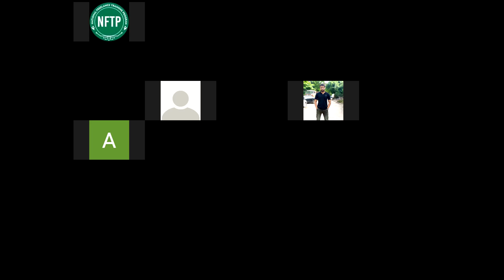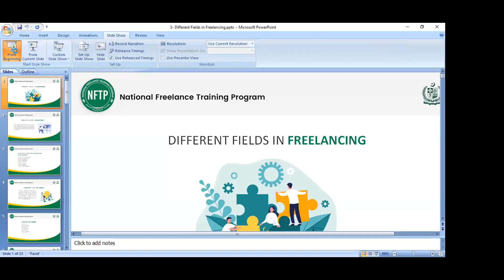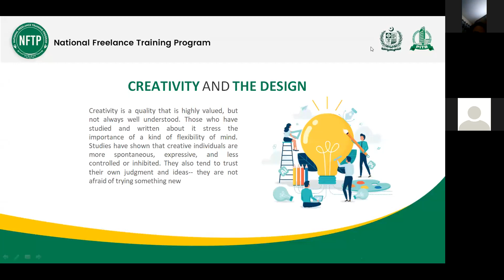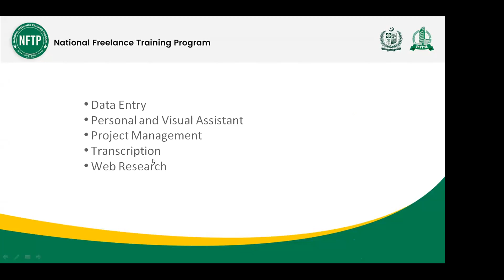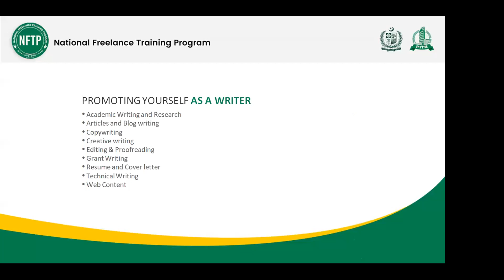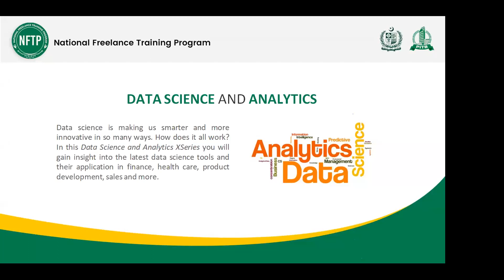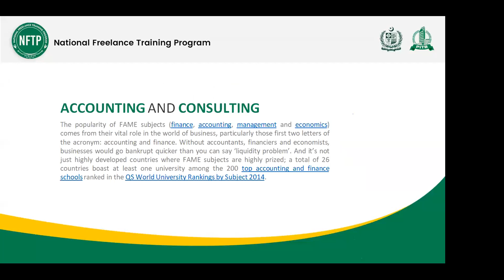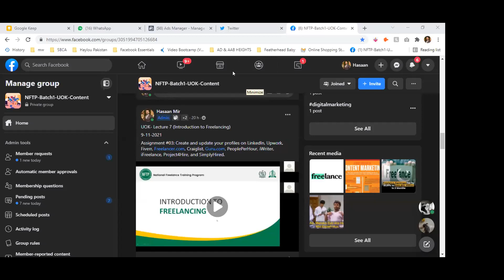Lecture 8 - Freelancing fields and websites